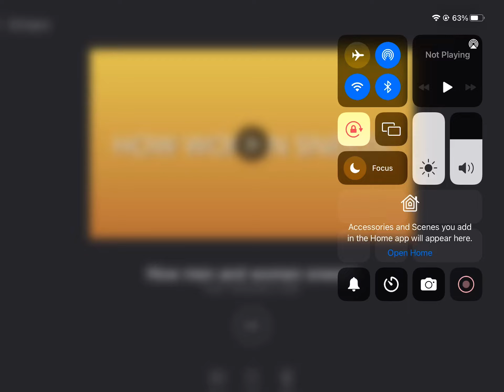How women and men sneeze 🤧